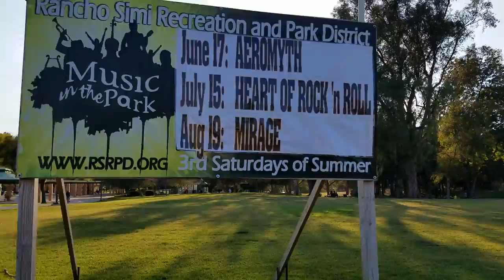Rancho park Simi valley California tribute band aerosmith